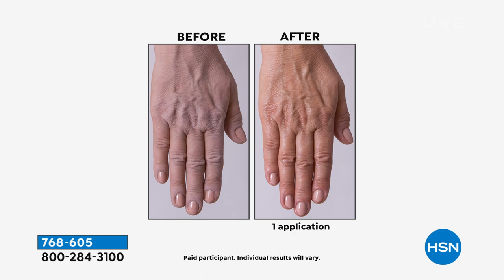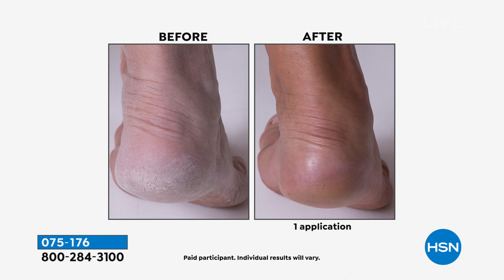HSN | Perlier Beauty Holiday Collection 10.03.2021 - 10 AM